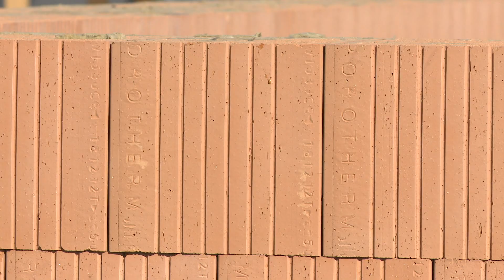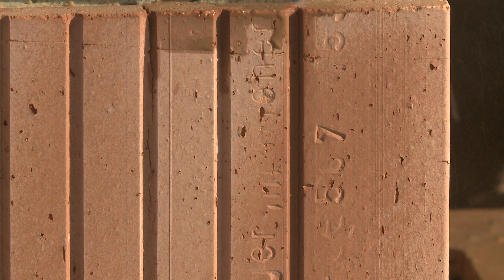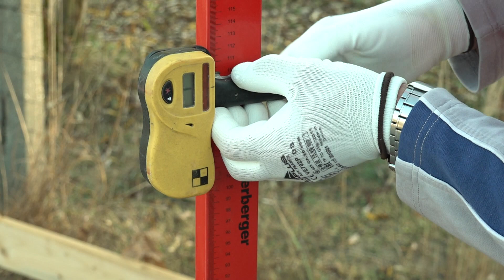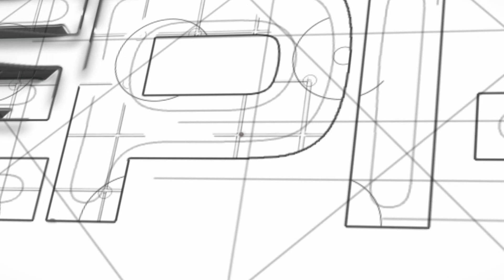50 cm-es téglával jelent meg a piacon a Wienerberger